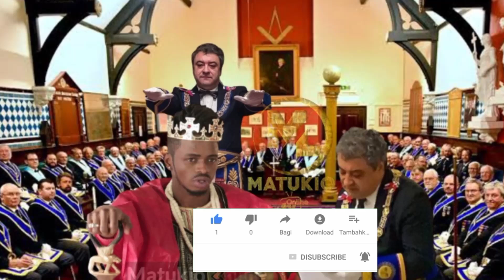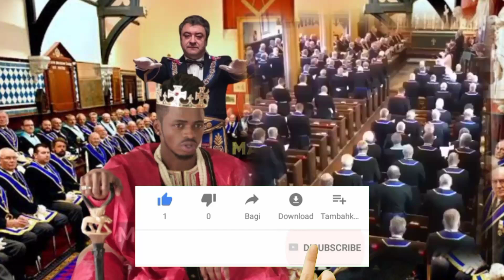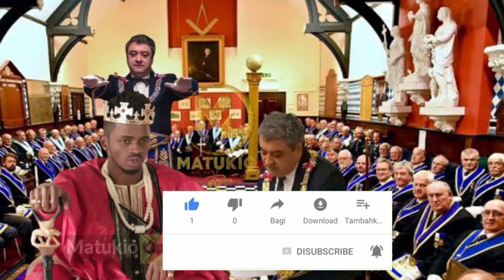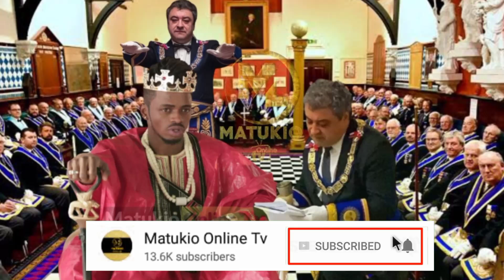FREEMASON WAMSIMIKA DIAMOND KUWA KIONGOZI RASMI HAKUNA WAKUMSHUSHA DIAMOND KAFARA YATAJWA SIRI NZ...